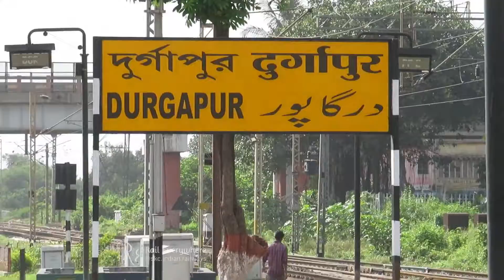न्यू दिल्ली हावड़ा दुरोंतो एक्सप्रेस skiping दुर्गापुर